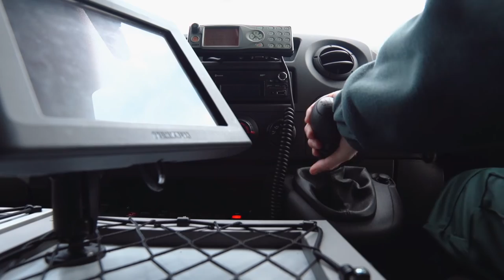Meet Chantelle, a patient transport service driver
Meet Chantelle, a patient transport service driver, and hear her tell you about the role and the qualifications needed. This film was developed by Health Education England as part of the 'Patient journey' teaching resources for schools and colleges.